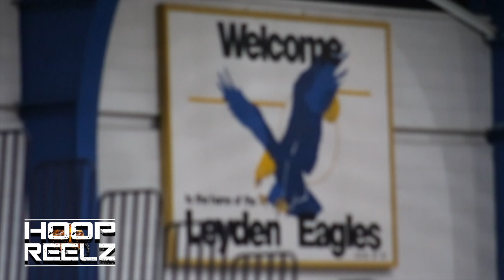KYLER BRITTEN l ALL AROUND PLAYER! - l HIGHLIGHT MIX l MORTON VS LEYDEN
I hope you guys enjoyed the video. If you did, a LIKE is always appreciated.